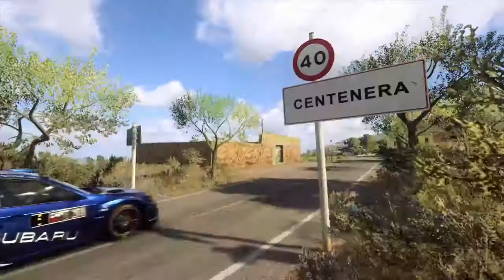DiRT Rally 2.0_20190824013615